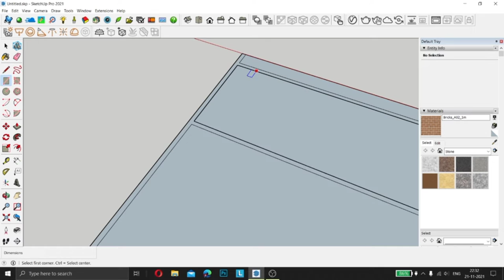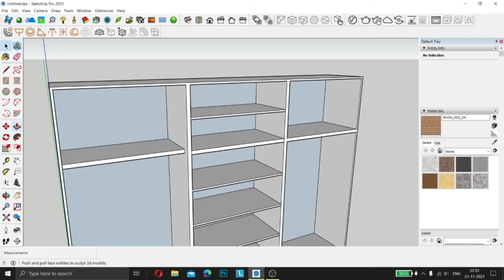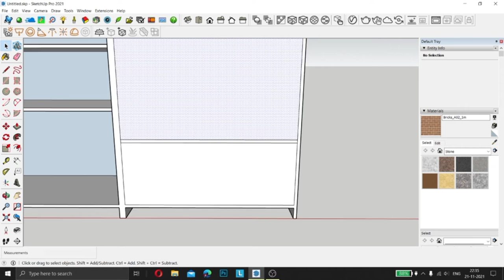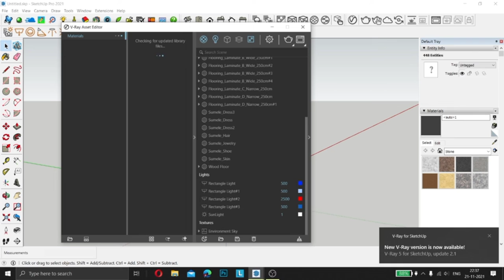Sketchup Tutorial Beginners making wardrobe -wardrobe nsdesigner sketchup #1